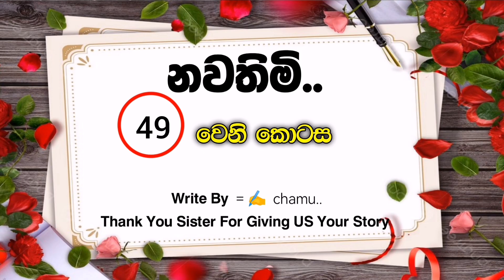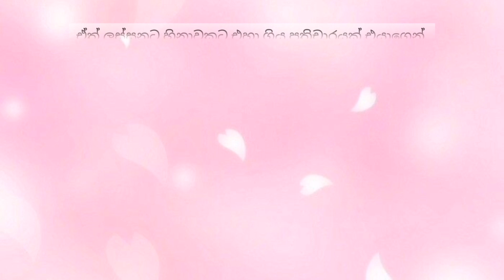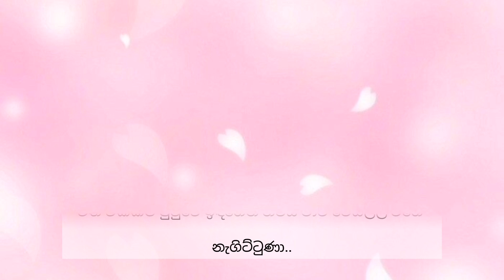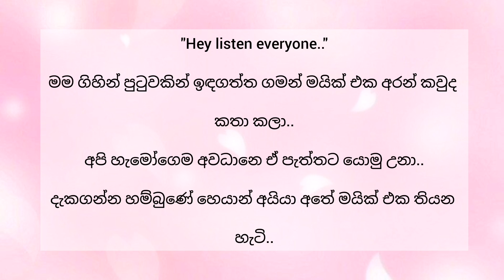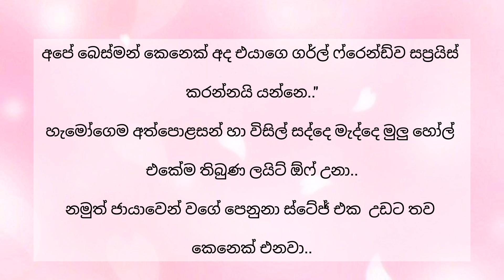Nawathimi | Episode 49 ( නවතිමි ) 49 වෙනි කොටස | Sinhala Keti Katha | Sinhala Short Story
𝗪𝗿𝗶𝘁𝗲 𝗕𝘆  = ✍️  Chamu ( thank you )

▶️ 𝘃𝗶𝗱𝗲𝗼 𝗧𝗶𝘁𝗮𝗹 = (නවතිමි සිංහල නවකතා)

Prohibited. 🚫

තහනම්. 🚫

✍️ රැයක අමිහිරිය
✍️ මඩමට සින්න  වු ඇඟේ ජීවිතේ
✍️ අහිමි දඟකාරී
✍️ නිල් නෙතු
✍️ සකුරා මල් සුවද
✍️ අසම්මතයේ කදුල
✍️ CID පෙම්වතිය
✍️ නොදුටු සෙවනැල්ල
✍️ සුදු හන්සි
✍️ මරු ඩබලක්
✍️ මාත් දැන් මවකි
✍️ විරාග රාගය
✍️ රතු රෝස
✍️ තනි නොකෙරු ආදරය
✍️ දිවියා
✍️ ජීවිතේ සිහිනයක්
✍️ ඓශ්නවී
✍️මගෙ කතාවේ පණයි ඔයා

mage kathawe panai oya ,youtube new novels ,youtube novels ,